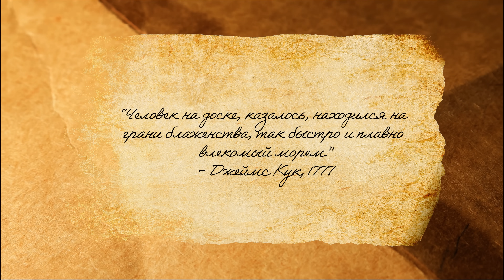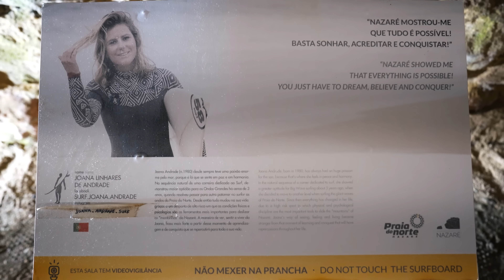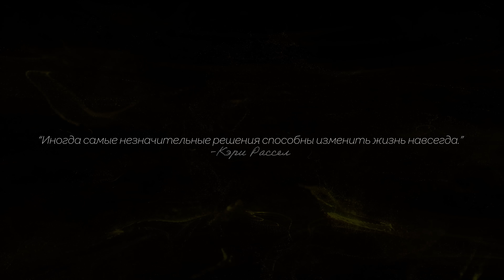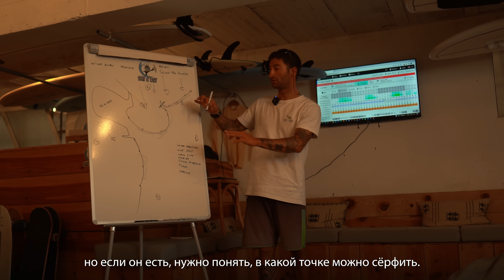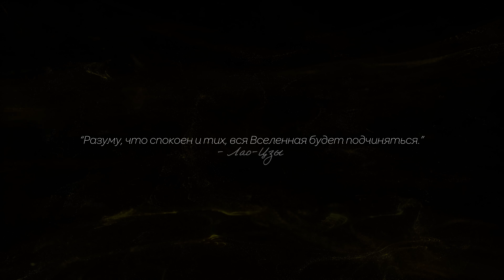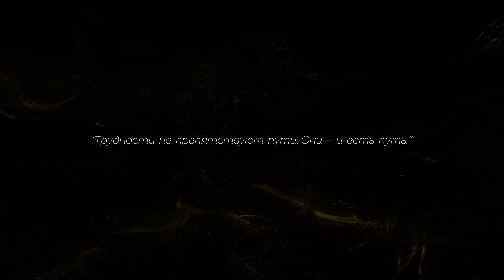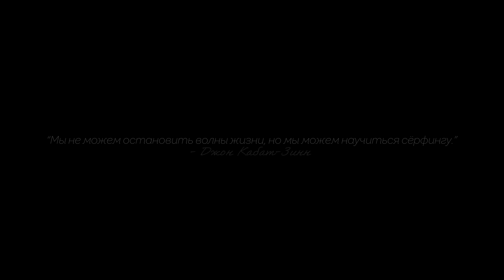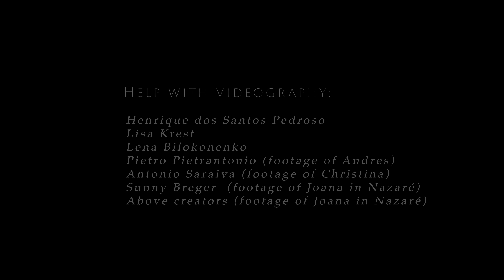Сёрфинг Как Философия Жизни | ЗОВ ОКЕАНА | Путешествие вдоль Португалии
Или же ты можешь просто поддержать меня, даже если не нуждаешься в знаниях по теме кино и видео

Привет, я Алина. Приглашаю тебя присоединиться ко мне в этом соло-путешествии вдоль Португалии, исследуя связь человек и океана, знакомясь с сёрферами и узнавая больше об их философии жизни, параллельно осваивая азы сёрфинга в разных сёрф-городах и сёрф-школах. Фильм, который каждого соединит с самим с собой и с истоком всего живого на нашей планете — с океаном. Фильм о том, как много уроков мы можем взять из философии сёрфинга, ведь сёрфинг — это и есть отражение нашего бесконечного поиска волн своей мечты длиною в жизнь.

Спасибо всем сёрферам, которые согласились поучаствовать в этом фильме: Charlotte Van Berkum, Andres Melendez, Christina Gindl, José Brito, Joana Andrade, Lourenco Caneiro, Alex d'Arte.

00:00-10:20 Вступление
10:20-14:50 Глава 1. Намерение
14:50-20:50 Глава 2. Решение
20:50-23:55  Глава 3. Связь
23:55-30:20 Глава 4. Гребля
30:20-32:05 Глава 5. Терпение
32:05-37:30 Глава 6. Страх
37:30-42:24 Глава 7. Волна